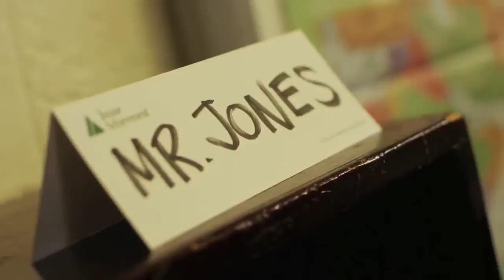Volunteer with JA of Kansas PSA courtesy of Kansas First News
Want to have a positive impact on the future of Kansas students? Volunteer with Junior Achievement of Kansas! It takes just 5-7 hours a semester to educate students about financial literacy, entrepreneurship and workforce development.